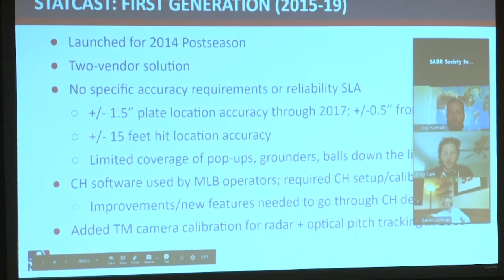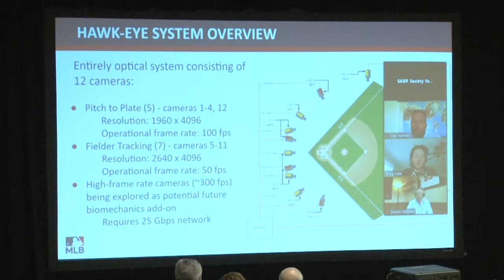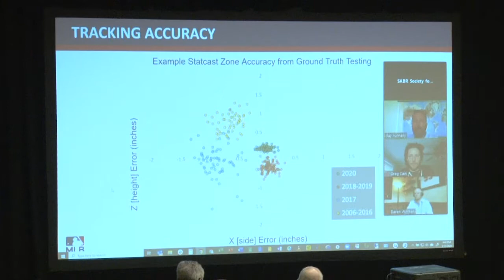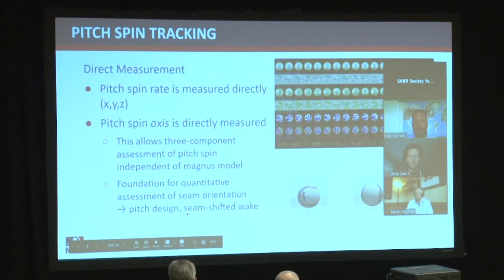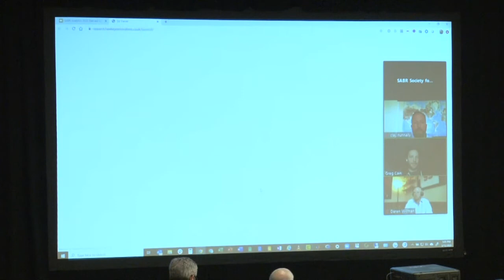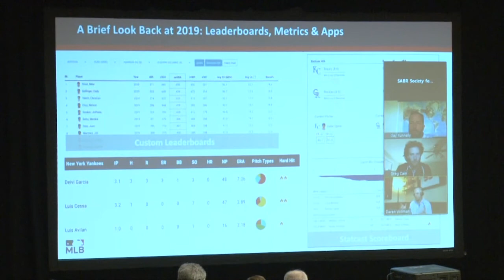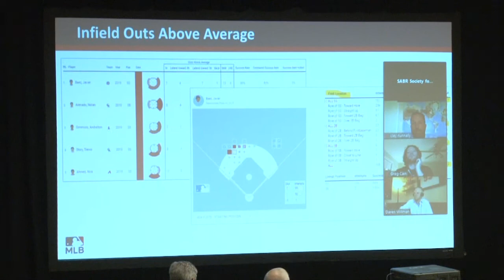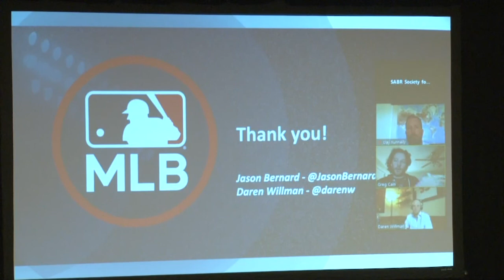2020 SABR Analytics: MLB Statcast Update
At the 2020 SABR Analytics Conference on March 13, 2020, in Phoenix, Arizona, Greg Cain, Jason Bernard, Clay Nunnally, and Daren Willman gave a virtual presentation on changes to the MLB Statcast system.

For more coverage of the 2020 SABR Analytics Conference, visit SABR.org/analytics.